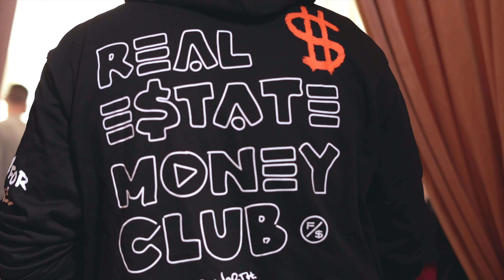Compass Sports & Entertainment Fall Retreat Atlanta GA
We had the honor of capturing a few of the events for Compass Sports and entertainment division.